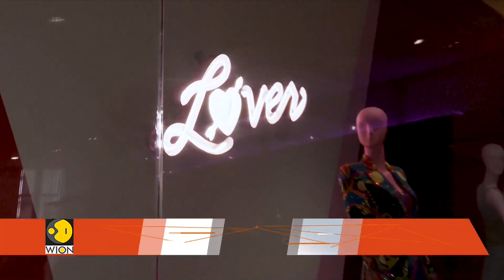Taylor Swift costumes on display in new exhibit | WION World DNA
The Museum of Arts and Design in New York has filled their second floor featuring dozens of costumes and objects spanning her music videos tours and awards show performances their goal is to Showcase how swift uses clothing and props to tell stories almost as much as she does lyrics one of the things we want people to take away from this show is how somebody like Taylor Swift is using costumes and props like a vocabulary in order to build a story this is all about storytelling and I think these objects are an essential part of those stories.